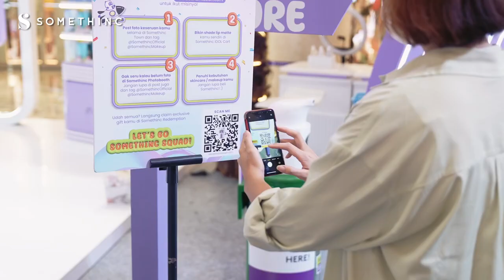Intip Keseruan SomethincFOURward Bday Party Kemarin Yuk!